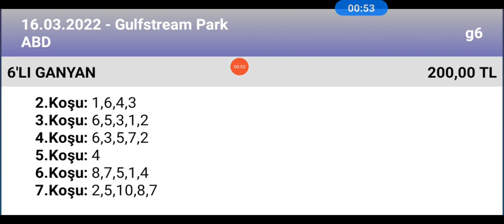16 Mart bu 2022 TJK gulfstream park ABD 🐎 at yarışı tahminleri altılı ganyan tahminleri